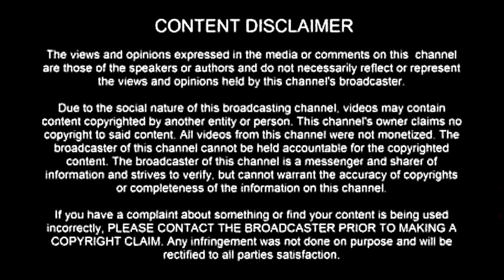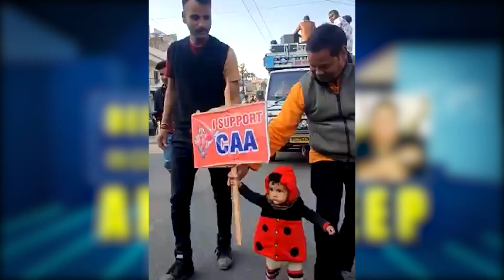I support CAA